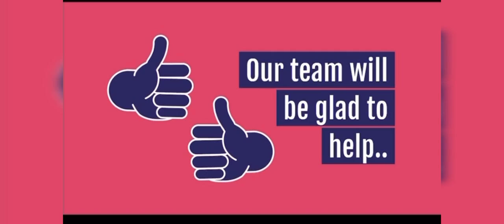11/06/22 Mega Fun with a mega run Hardthrow Saltwater Fishing gorilla traing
Hi there Everyone,  here at Margate pier the fun is just getting amplified day by day, tune in and  check it out.